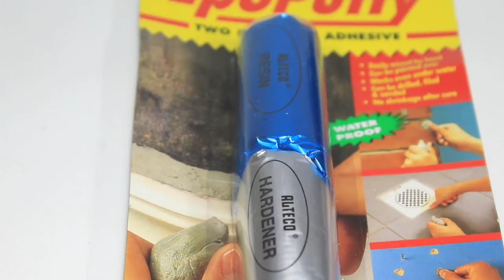HONDA CR-Z ROCKSTAR SPEEDHUNTERS - TOMICA DIECAST CUSTOM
You can support me to stay awake here..